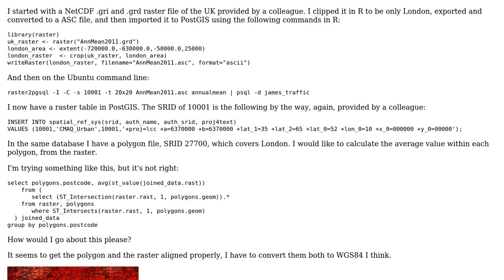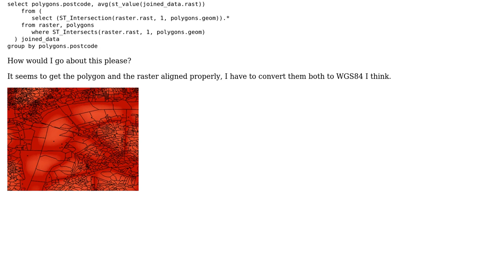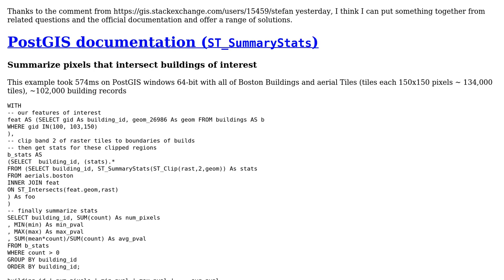GIS: Calculating mean value of polygon from raster in PostGIS?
With thanks & praise to God, and with thanks to the many people who have made this project possible! | Content (except music & images) licensed under CC BY-SA | Music | Images & others | With thanks to user TheRealJimShady user PolyGeo user alphabetasoup and the Stack Exchange Network Trademarks are property of their respective owners. You are responsible for your own actions.